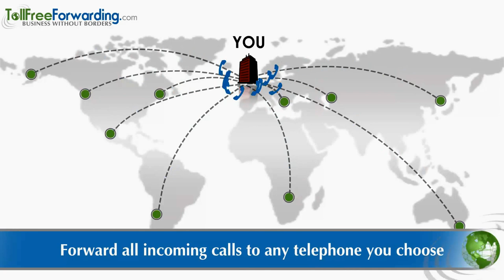Why Your Business Needs an International Toll Free Phone Number | TollFreeForwarding.com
International phone numbers? The problem is your customers don't like calling complicated international telephone numbers and country codes. They just won't do it!

The Solution. offers your international customers a recognizable local telephone number that they trust.

Quickly and easily expand your businesses reach by activating toll-free or local telephone numbers in nearly any country.

With telephone numbers available all over the world provides phone numbers in more places than any other provider.

Your new telephone number acts as a virtual presence for your business. Offering your international clients a comfortable number that they trust.

With our exclusive online control center, forward all of your incoming calls to any telephone you choose -- anywhere in the world.

Here's how it works-let's say for example your business is in Chicago and you want to capture customers many miles away in Australia. With our user friendly interface, you instantly activate a new telephone number for Australia.

Using your online control center, you simply configure your account to forward all calls from Australia to your phones in Chicago. Voila! Get ready for your sales to jump!

--About TollFreeForwarding.com--
Founded in 2002, is an international telecommunications provider based in Los Angeles, California. We are a privately held company bringing businesses around the world instant access to new and existing customers via our immense inventory of international phone numbers.

is a trusted partner for our clients who believe in "Business without Borders." We give businesses a local presence by providing them with international toll-free and local phone numbers that their customers recognize and are comfortable calling.

Year over year, continues to grow. Our powerful, enterprise-grade network delivers millions of calls reliably every day. We've built proprietary call systems and features that help our clients operate more efficiently. Our customers get more than just a phone number — all TollFreeForwarding.com phone numbers come with advanced call forwarding features including International Call Forwarding, Simultaneous Ringing, Sequential Ringing, Time/Day Routing, and more.

Extensive hosted PBX features include Unlimited Extensions, Customizable Voice Menu (IVR), VoiceMail2MyEmailSM, Fax2MyEmailSM, and more. And, TollFreeForwarding.com continues to evolve telecom solutions with a focus on the needs of worldwide businesses.

In addition to our technical capabilities, believes in first-rate customer service. We still have original clients from our first month of service in 2002. Our well-trained, multilingual customer service representatives are professional, courteous and easy to reach.

We assist clients in many industries by extending their reach to new global locations and helping them to increase their revenue and raise their level of customer service. Whether a Fortune 500® corporation, mom-and-pop shop, or a company anywhere in between, provides a premium service along with unsurpassed customer service.